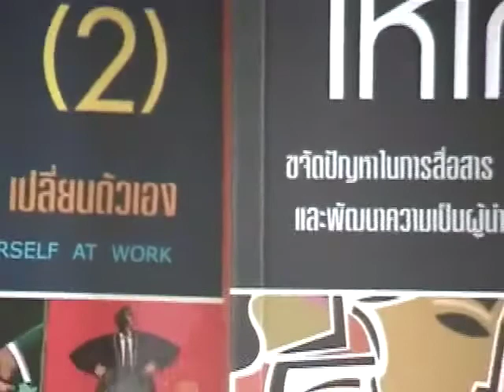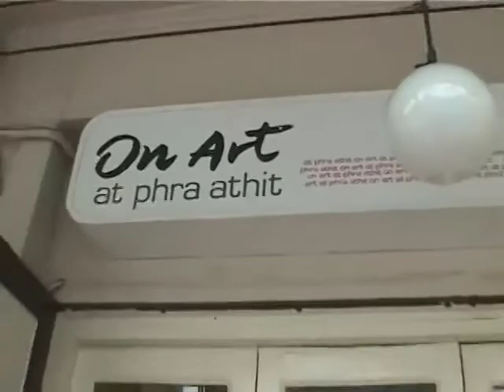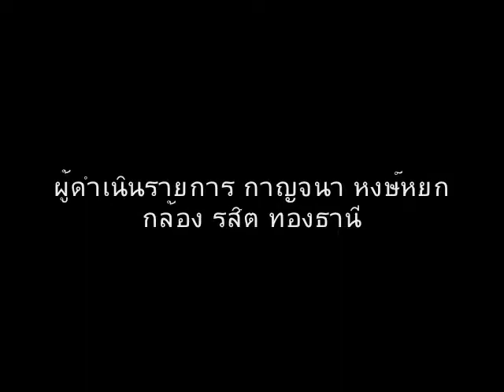TrainingTalk10_Wajasit_part3.mp4